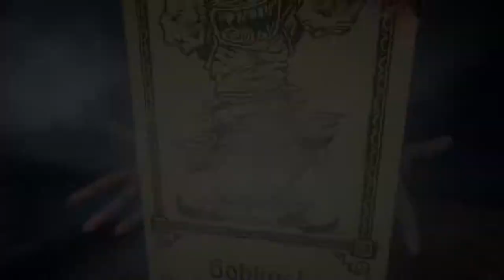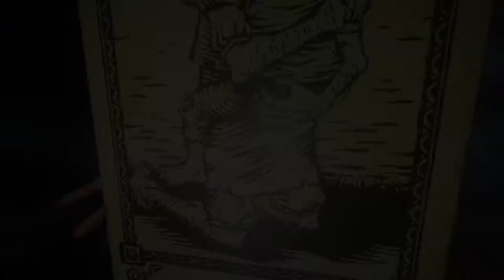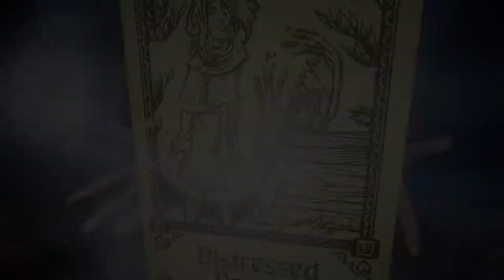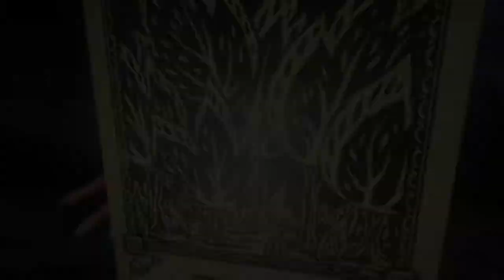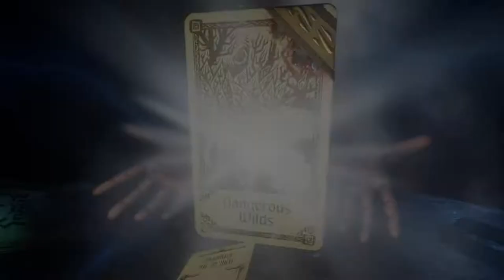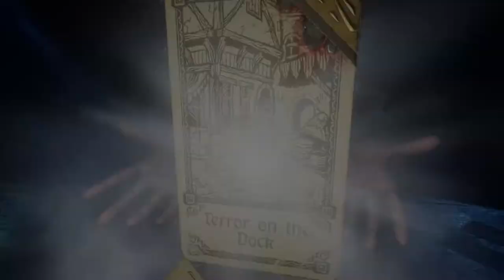Evna Plays Hand of Fate 2 Episode 85 Endless Part 2